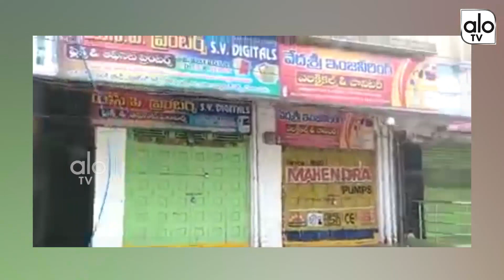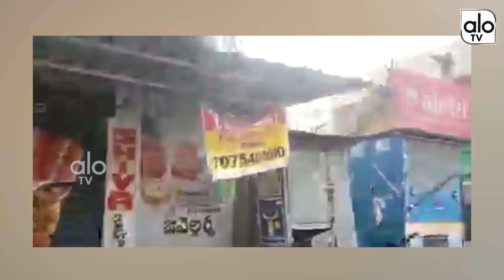"రైతన్నల కామారెడ్డి బంద్ పిలుపు | Kamareddy District Bandh | Farmers Protest | ALO TV Channel